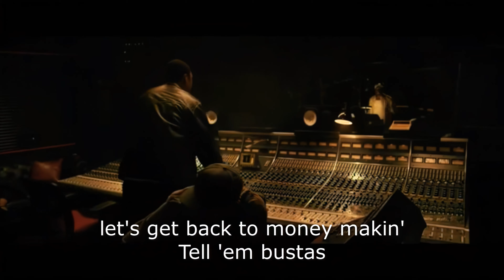Lyrics - N.W.A. 2Pac & DJ AK - Straight Outta Compton